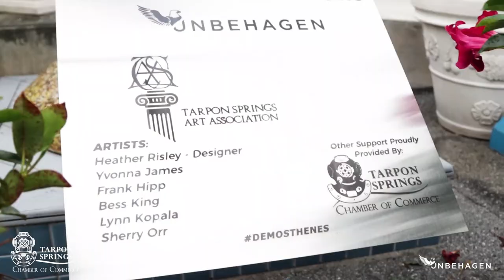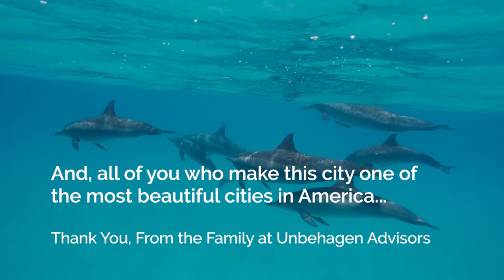Dedicating the Tarpon Springs Dolphin DEMOSTHENES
As a community service project, Unbehagen Advisors purchased and dedicated a Clearwater Dolphin Trail Dolphin to the Tarpon Springs Chamber of Commerce and the City of Tarpon Springs on November 5, 2018.  Unbehagen Advisors worked alongside the Tarpon Springs Chamber of Commerce and assigned an art committee to select a deserving artist in the local Tarpon Springs Art Association to design and paint the dolphin statue.  They did a wonderful job of it.  It was coated many times with clear automotive paint to protect its art.